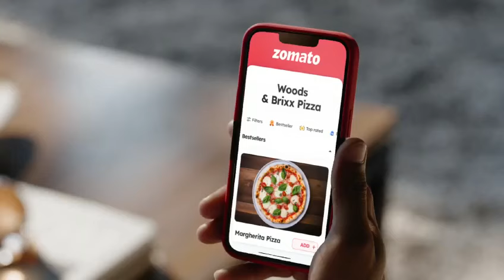Order Margherita Pizza from Woods and Brixx Pizza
Margherita pizza, with its timeless simplicity and exquisite flavors, is a beloved classic in the world of Italian cuisine. In just three hundred words, let's explore the charm of this iconic pizza.

At its core, a Margherita pizza is a celebration of the fundamental ingredients that define Italian culinary excellence. The canvas is a thin, hand-stretched pizza crust, which is perfectly crisp along the edges and tender in the center. The star of this culinary masterpiece is the tomato sauce, often made from San Marzano tomatoes, revered for their natural sweetness and bright acidity. A hint of garlic and olive oil is sometimes added, infusing the sauce with a subtle richness and aroma.

The canvas is then adorned with fresh, creamy mozzarella cheese. Mozzarella di Bufala Campana, a traditional choice, is made from water buffalo milk, and its luscious texture and mild, tangy flavor complement the other elements beautifully. The cheese melts into a molten, golden sea of deliciousness in the oven.

The final flourish is the basil, typically fresh basil leaves, which lend a fragrant and slightly peppery note to the pizza. The basil leaves are often scattered over the pizza just before it goes into the oven, allowing their essential oils to infuse the entire creation.

The Margherita pizza isn't just about taste; it's a symbol of Italy's rich culinary heritage. Its name itself carries history. It's said that the Margherita pizza was created in honor of Queen Margherita of Savoy in the late 19th century. The red tomatoes, white mozzarella, and green basil were chosen to mimic the colors of the Italian flag.

What makes Margherita pizza exceptional is its perfect balance. The sweetness of the tomatoes harmonizes with the creamy, slightly tangy mozzarella. The fragrant basil adds a layer of freshness, and the thin crust provides the ideal canvas, allowing the flavors to shine without overwhelming the palate. It's a harmonious marriage of simplicity and sophistication, one that captures the essence of Italian culinary philosophy.